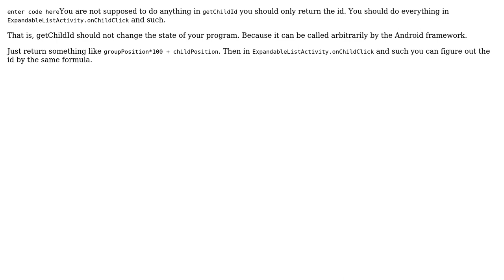why's getChildId-method in BaseExpandableListAdapter looping three times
With thanks & praise to God, and with thanks to the many people who have made this project possible! | Content (except music & images) licensed under CC BY-SA | Music | Images & others | With thanks to user Bjorn Hallstrom user Alexander Kulyakhtin and the Stack Exchange Network Trademarks are property of their respective owners. You are responsible for your own actions.